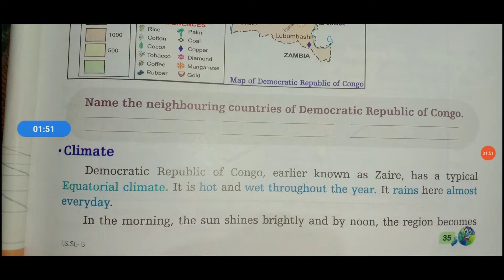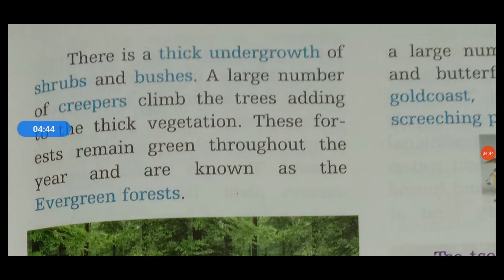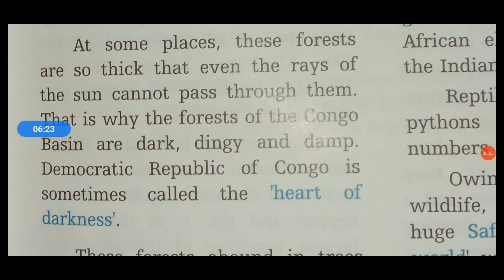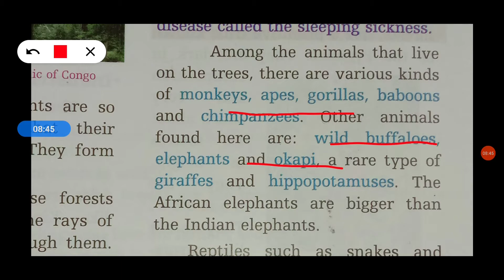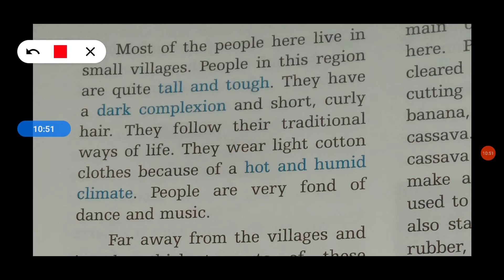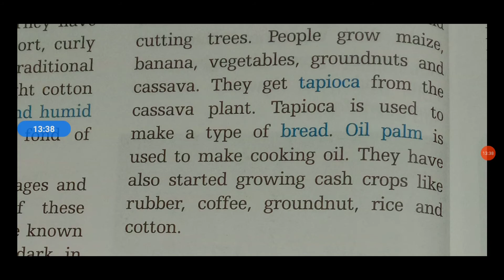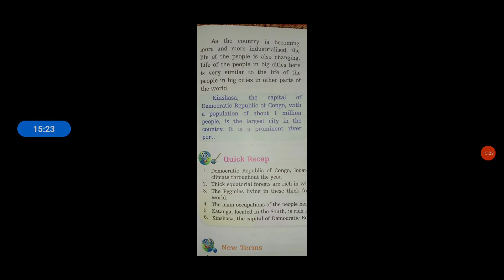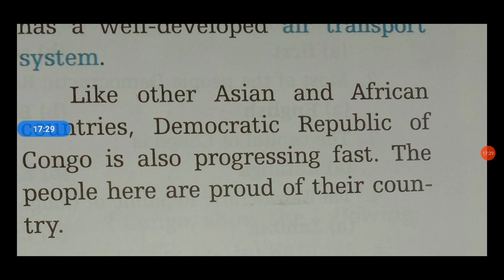Class 5 SST Chapter 5